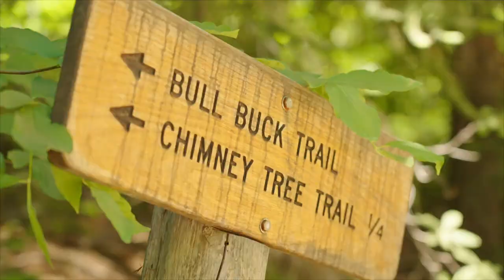Outside Beyond the Lens - Nelder Grove Teaser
Zack, Dave, and Jeff show off their own backyard on this one which was filmed just days before the current Washburn Fire hit nearby in Yosemite National Park.